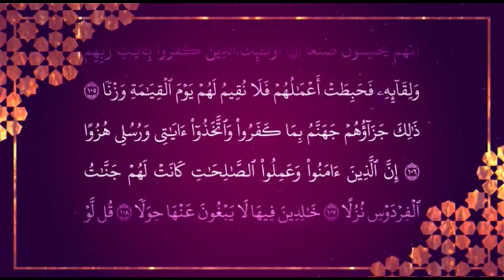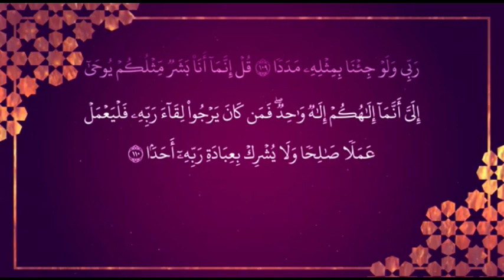SURAH AL KAHFI JUMAT BERKAH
songs ALMATSURATZIKIRHARIANNABIMUHAMMADSAW opick arabicsongs arabictiktok Top 10 trending Arabic Islamic songs Arabic Islamic songs for peace and unity The best nasheeds to listen to during Ramadan The most popular Arabic nasheeds of all time Top 10 nasheeds for Ramadan with lyrics The best nasheeds for Ramadan to listen to with your family Top 10 Nasheeds for Ramadan to Listen to With Your Family The best nasheeds to listen to in Ramadan maherzain maherzaintanpaiklan AlMathuratDoaPagiPembuka Rezeki